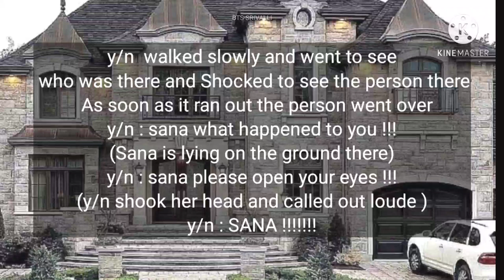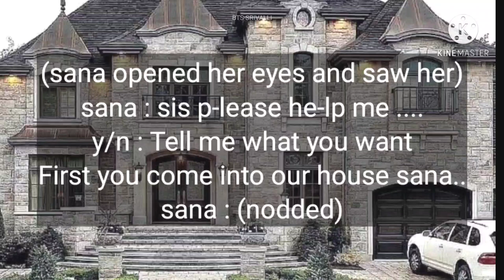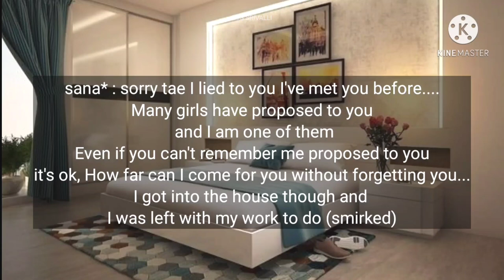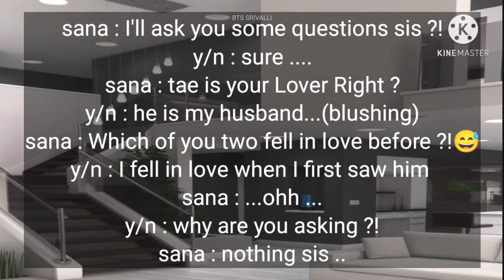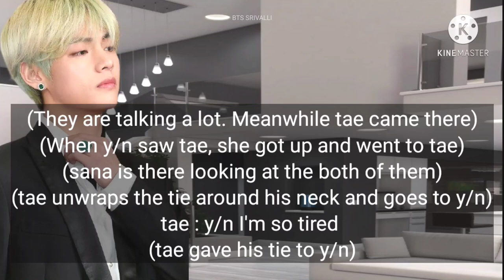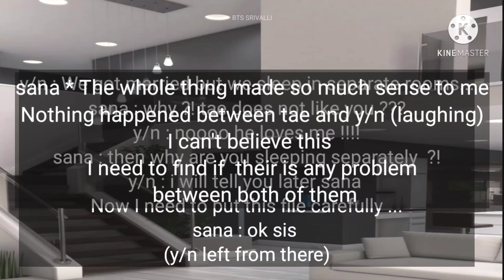TAEHYUNG FORCED MARRIAGE PART 20 || TAEHYUNG FANFICTION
Username bts_srivalli